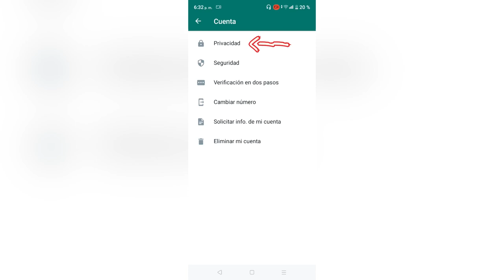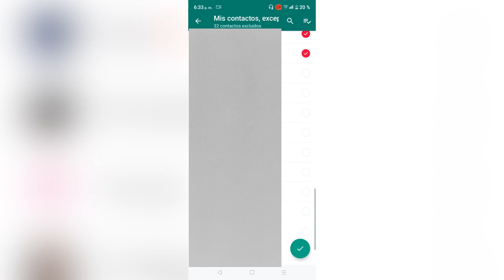COMO HACER QUE NO TE AGREGEN A GRUPOS DE WHATSAPP